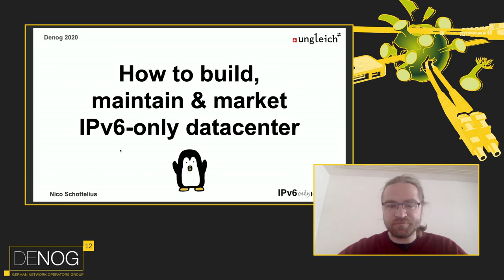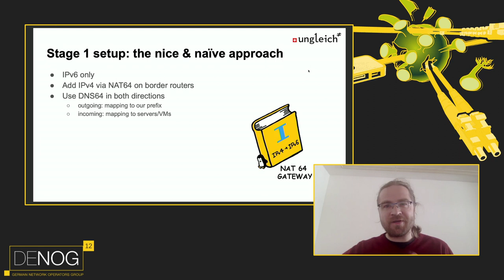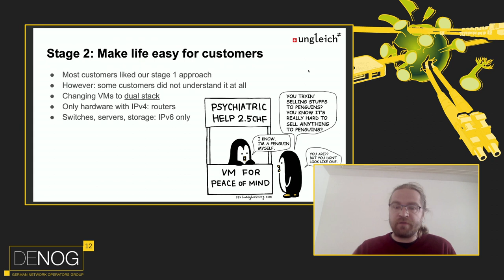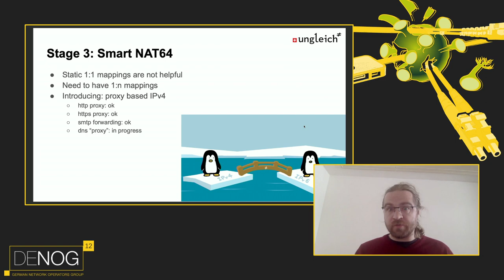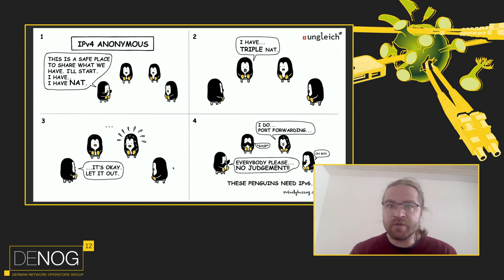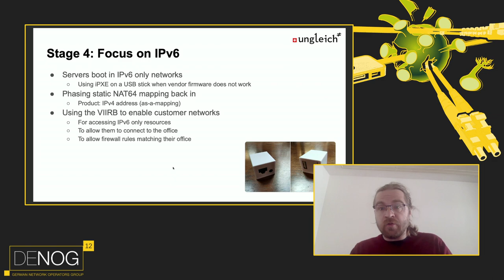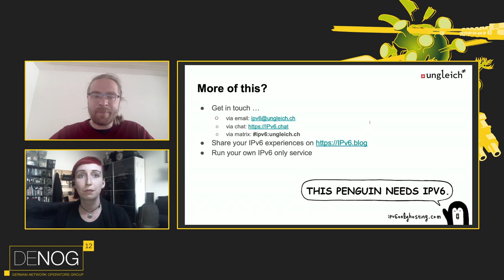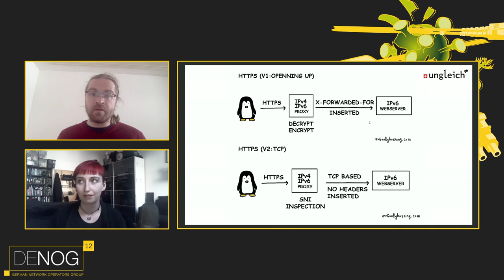DENOG12 - How to build, maintain & market IPv6-only datacenter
IPv6 is the greener grass, but what if no one knows about it? How do you sell IPv6, market IPv6 only services and show a proper value addition to your customers?

This talk is a follow up talk from my RIPE79 presentation.

Speaker: Nico Schottelius